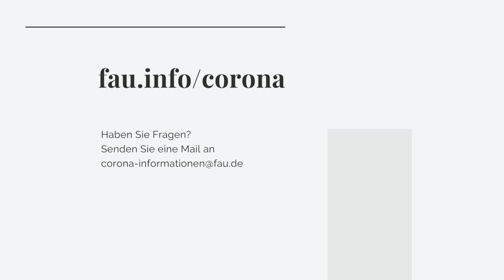Präsi-Podcast #32 - 26.11.2020 [FAU Podcast]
Die Corona-Pandemie verändert auch das Leben an der FAU. Lehrveranstaltungen sind abgesagt, Prüfungen verschoben, viele Beschäftigte arbeiten im Homeoffice. Was FAU-Präsident Prof. Dr. Joachim Hornegger in diesen Tagen bewegt? Regelmäßig erzählt er davon in einem kurzen Podcast.

Die Themen vom 26. November:
- Bis auf weiteres keine Präsenzveranstaltungen (Ausnahmen für Labor, Praktika, Prüfungen) – weitere Konkretisierung folgt bald
- Corona: Homeofficeregelung (z.B. um Kinder zu betreuen oder in Selbstquarantäne zu gehen)
- FAU schließt am 24. Dezember über den Jahreswechsel
- 18. Dezember: Himbeerpalast wird an FAU übergeben
- CHE-Ranking: Bitte an Befragung teilnehmen (BA ab 3. Semester, Lehramt, Staatsexamen) Einladungen am 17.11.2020 rausgegangen